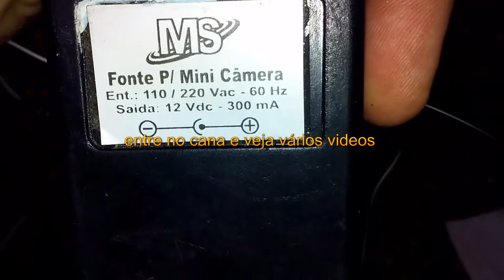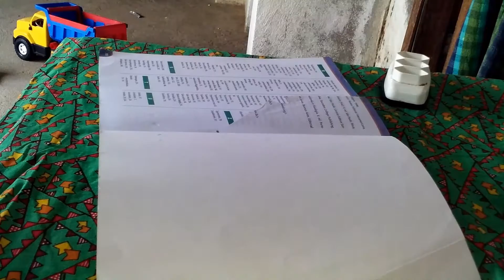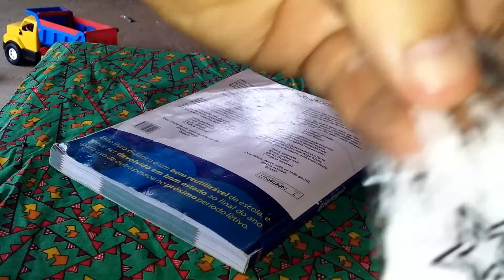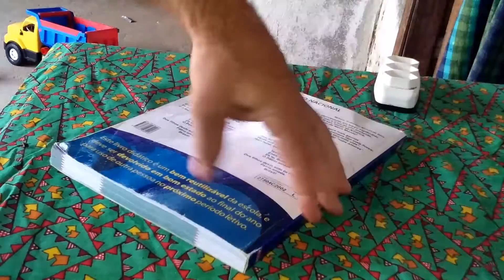Aprenda Gravação caseira em metal (se inscreva e veja no canal muitos videos legais)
ME SIGAM no twitter: @Fabiodemelo01
no Instagram: Fabiodemelooficial